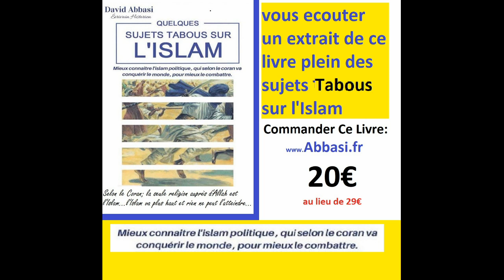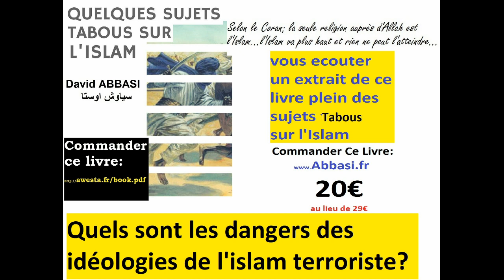Hier Le coran et l’épée today le coran et kalashnikov